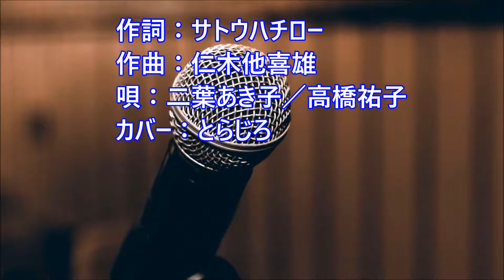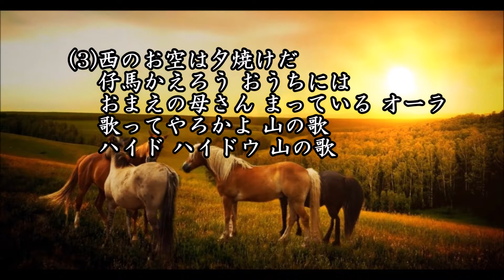めんこい仔馬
作詞：サトウハチロー、作曲：仁木他喜雄、唄：二葉あき子／高橋祐子、カバー：とらじろ

昭和１６年(1941)3月公開の軍馬を育てる東宝映画『馬』の主題歌。
レコードはコロムビアから発売。